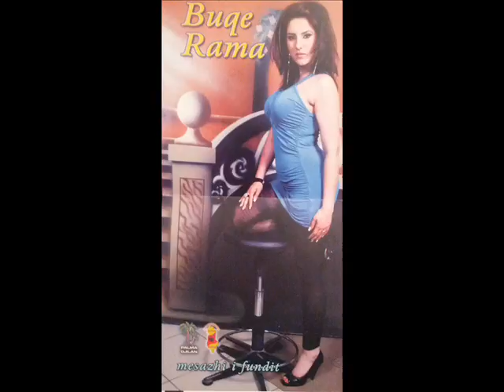Buqe & Gazi - Le te rroj dashnija